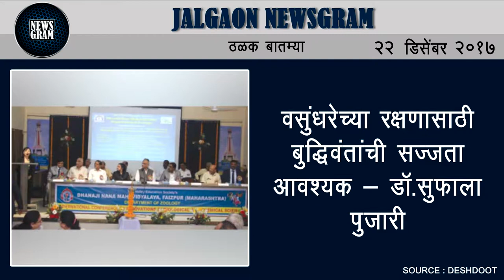Jalgaon Newsgram | Jalgaon News | Today's News Headlines | 22 December 2017